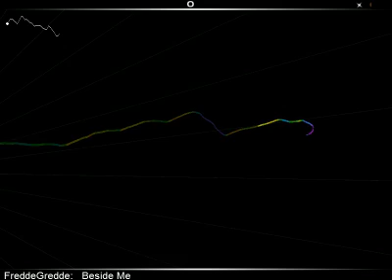FreddeGredde-Beside me Audiosurf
just a quick run of FreddeGredde's "beside me" with all his crazy kick ass time signatures. check out the original song here.